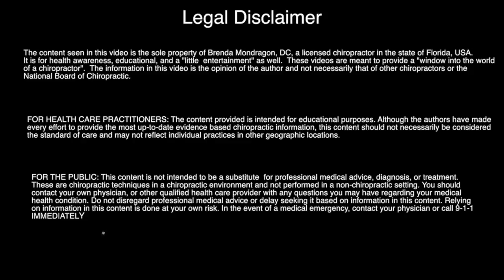CRACKING EVERY JOINT of the Body SUPER CRUNCHY! Mondragon, DC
Loudest to date BACK CRACKS!

Dr. Brenda Mondragon, DC Florida

 MUSIC! Spotify : shorturl.at/cdkuU

Nikken 1 MaGCreator Massage Roller (Green Roller):

Myofascial Releaser (Metal Blade):